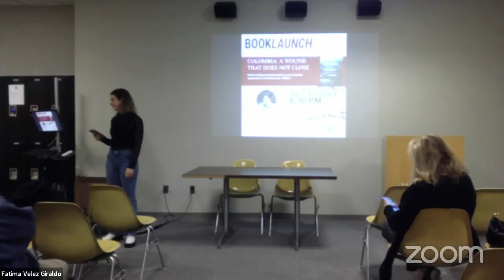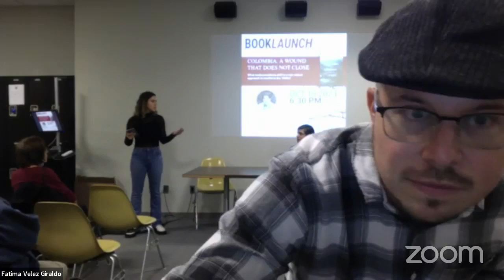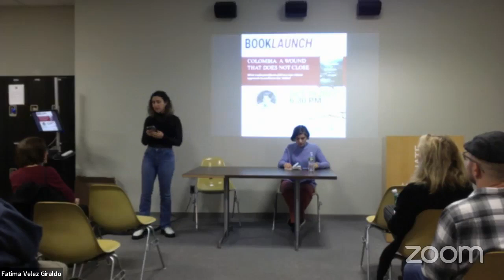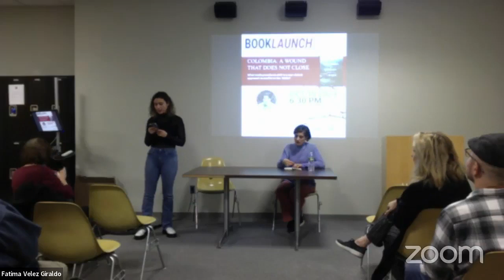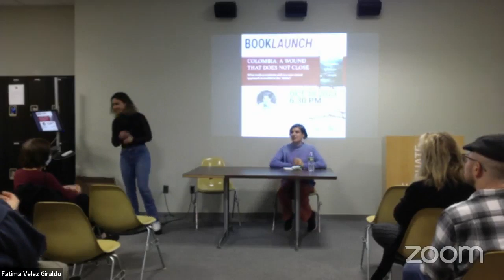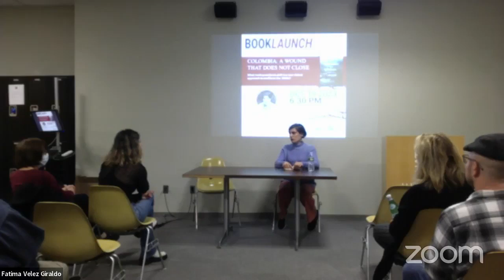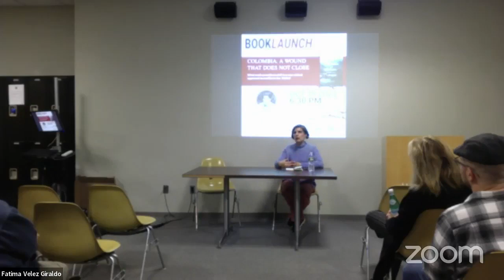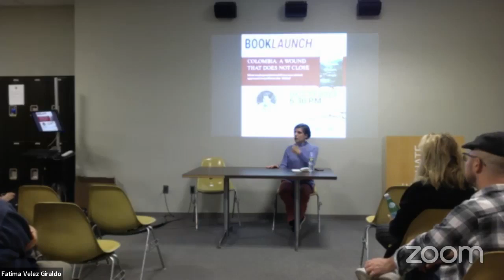Book Launch: "Colombia, a wound that does not close" by Colombian feminist sociologist Sara Tufano.